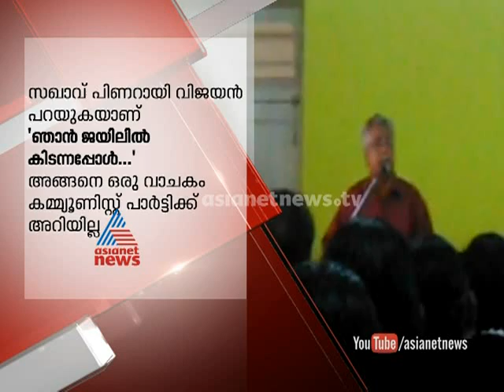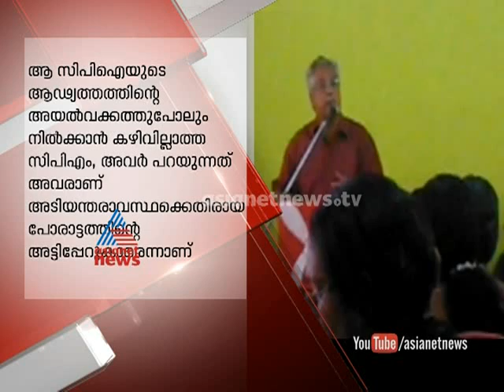Binoy Viswam against Pinarayi Vijayan and CPI:ബിനോയ്‌ വിശ്വം പിണറായിക്കെതിരെ